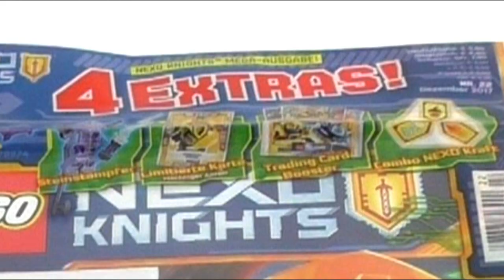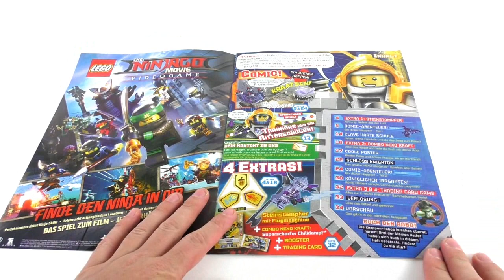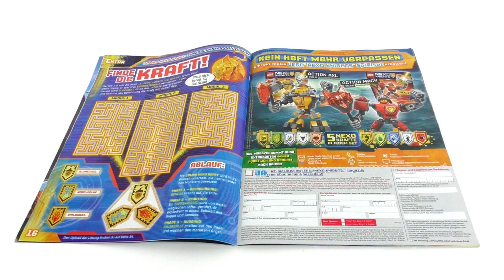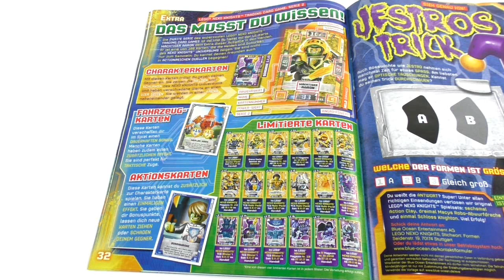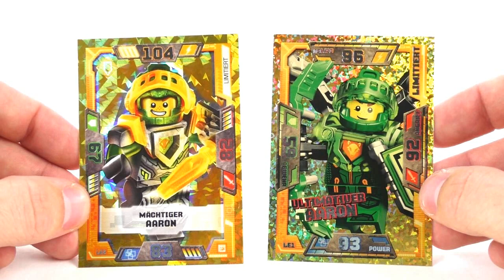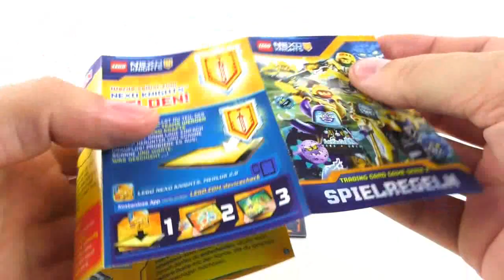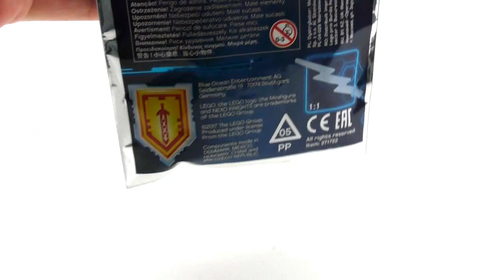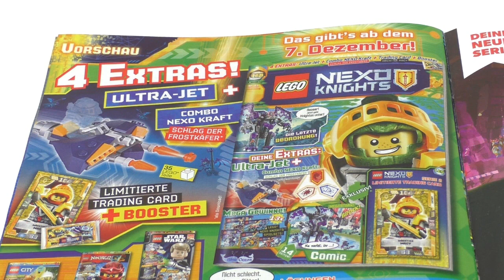LEGO Nexo Knights Magazin Nr. 22 Dezember 2017 Review deutsch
Heute schauen wir uns mal das neue LEGO Nexo Knights Magazin an. Es ist die Ausgabe Nr. 22 Dezember 2017. In dem Magazin gibt es 4 Extras (Steinstampfer Minifigur, Combo Nexo Kraft, Nexo Knights Trading Card Game Serie 2 Booster & 1 limitierte Karte LE2 Mächtiger Aaron).
Viel Spaß :)